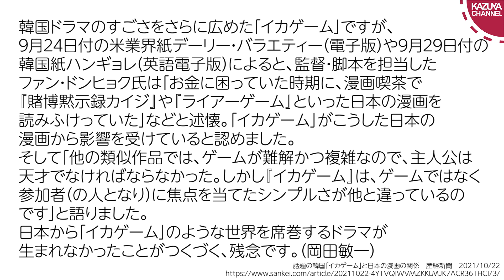韓国の大ヒットドラマ「イカゲーム」の元ネタは日本の漫画…何故日本がこういう作品を作れなかったし